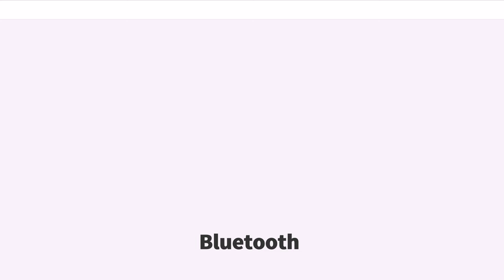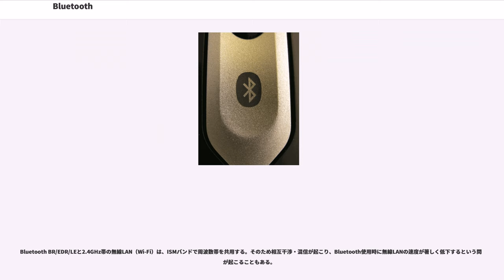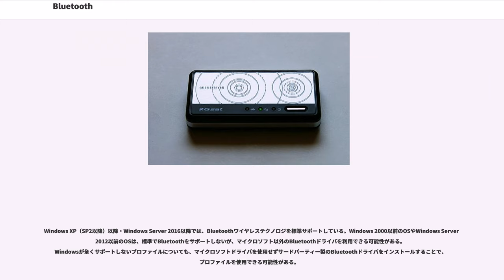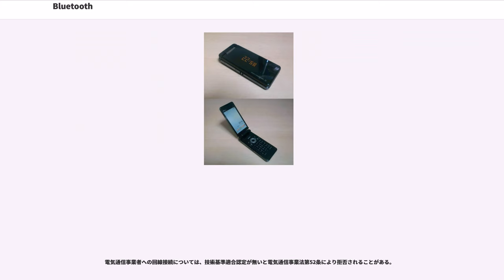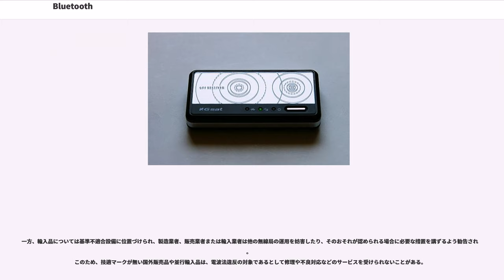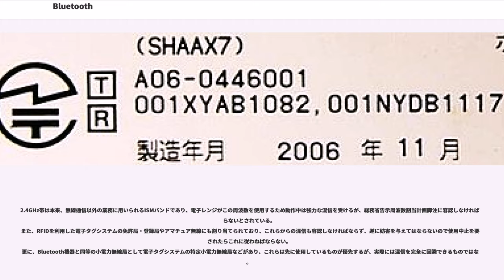Bluetooth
Bluetooth（ブルートゥース、ブルーツース）は、デジタル機器用の近距離無線通信規格の1つである。Bluetooth Basic Rate/Enhanced Data Rate (BR/EDR) と Bluetooth Low Energy (LE) から構成される。

数mから数十m程度の距離の情報機器間で、電波を使い簡易な情報のやりとりを行うのに使用される。

当初、エリクソン、インテル、IBM、ノキア、東芝の5社（プロモーター企業）によって策定された。その後マイクロソフト、モトローラ、3COM、ルーセント・テクノロジーの4社がプロモーター企業として加わった。現在は3COM、ルーセント・テクノロジーの2社が脱退し、アップル、およびが加わり、9社がプロモーター企業となっている。IEEEでの規格名は、IEEE 802.15.1である。

2.4GHz帯を使用してPC（主にノートパソコン）等のマウス、キーボードをはじめ、携帯電話、PHS、スマートフォン、タブレットでの文字情報や音声情報といった比較的低速度のデジタル情報の無線通信を行う用途に採用されている。

Bluetooth BR/EDRは2.4GHz帯を79の周波数チャネルに分け（LEは40）、利用する周波数をランダムに変える周波数ホッピングを行いながら、半径10 - 100m程度のBluetooth搭載機器と、最大3Mbps（HSは24Mbps）で無線通信を行う。

当初は赤外線短距離通信であるIrDAの完全置換えという誤った認識で普及が試みられたが、使いにくさが強調され、普及の妨げとなった。しかし現在では（赤外線通信と比較して）指向性の少ない、簡易なデジタル無線通信としての利便性が認識され、多様な分野で普及が進んでいる。

Bluetooth BR/EDRは、無線接続の状態を意識せずに常時接続したままでの使用状況に適している。反対にIrDAは、意図して接続するのに適している。これらは互いを補完している。LE は短時間のバースト通信に最適化している。

Bluetooth BR/EDR/LEと2.4GHz帯の無線LAN（Wi-Fi）は、ISMバンドで周波数帯を共用する。そのため相互干渉・混信が起こり、Bluetooth使用時に無線LANの速度が著しく低下するという問題が起こることもある。

セキュリティに関しては、BR/EDR は 64bit もしくは 128bit を少し変更したアルゴリズムをキーの配送に使用し、 で暗号化できる。LE のポイント・ツー・ポイントとメッシュは AES 128bit が利用可能。上位のアプリケーションレイヤーで独自の暗号化を施すことも可能。

名称はスウェーデンのエリクソン社の技術者がつけたものである。初めてノルウェーとデンマークを交渉により無血統合し、文化の橋渡しをしたデンマーク王、ハーラル・ブロタン・ゴームソン () が「青歯王」と呼ばれたことに由来している。Blåtandを英語に逐語訳したものがBluetoothである。「乱立する無線通信規格を統合したい」という願いが込められている。

Bluetooth のロゴは、北欧の長枝ルーン文字（イェリング墳墓群の石碑に見られる）でハーラル・ブロタンの頭文字の H と B を組み合わせたものに由来する。

Bluetooth規格には以下のバージョンがある。普及バージョンである1.1以降においては、～3.0、3.0+HS、4.0～の3グループで通信方式が異なる為、各グループ内でのみ互換性を持っている。但し、複数の通信方式を同時に実装することが可能であり、論理層の基本的な仕様は大きく変わらない為、統一のユーザーインターフェースでラップされ一般利用者が非互換性を意識する必要が無いよう配慮された実装となっている場合が多い。

Bluetoothはその特性上、様々なデバイスでの通信に使用される為、機器の種類ごとに策定されたプロトコルがあり、それらの使用方法をプロファイル (Profile) と呼び標準化している。
通信しようとする機器同士が同じプロファイルを持っている場合に限り、そのプロファイルの機能を利用した通信をおこなえる。
代表的なものに以下のプロファイルがあり、Bluetooth対応機種であっても利用する機器の双方が適切なプロファイルに対応している必要がある。

これらプロファイルのうち、DUN/FTP/HID/OPP/HSP/HFP/A2D...